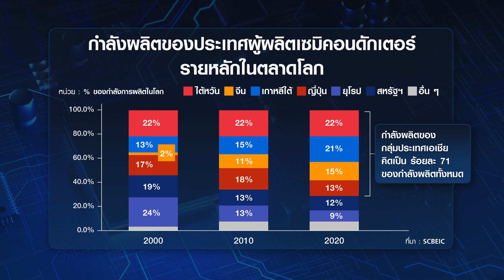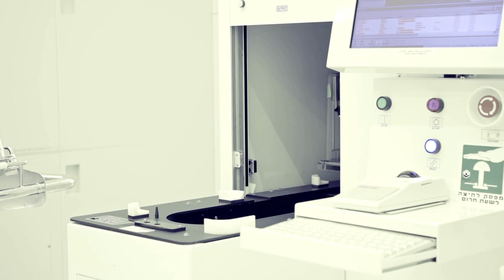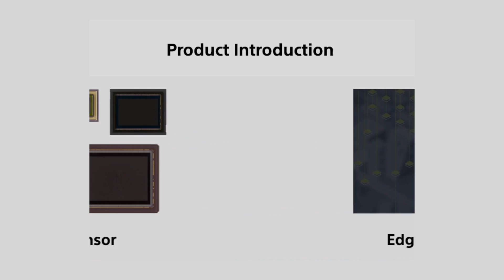บีโอไอปรับแผน ทุ่มยกเว้นภาษี 15 ปี ดึงลงทุนอิเล็กทรอนิกส์ต้นน้ำ I EEC Focus I 20-11-65